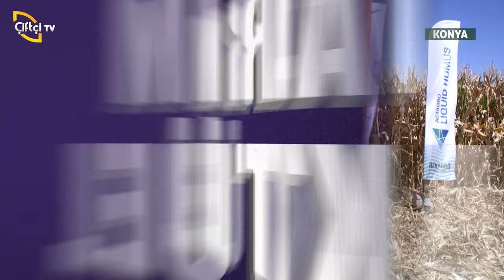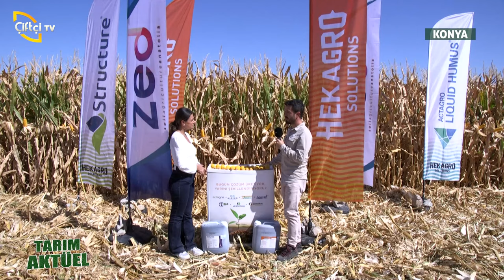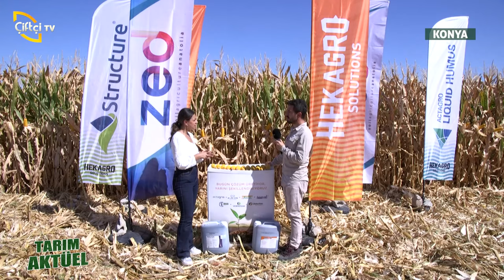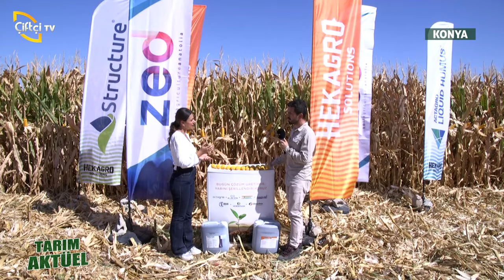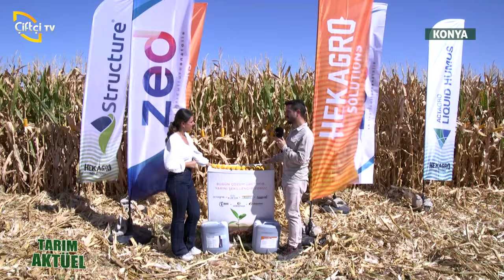15 Litresi 3 Ton Hayvan Gübresine Bedel! / Dekar Veriminde Yüzde 12’lik Fark Var!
Tarım Aktüel’de bu hafta Hekagro ile birlikteyiz. Keyifli seyirler!

00:00 - Giriş
00:25 - Hayati Aslan - Hekagro Solutions Teknik Müdürü
11:45 - Murat Albayrak - Çetin Tarım Hekagro Bayi
17:45 - İhsan Danişment - ZED Tarım A.Ş. Yönetim Kurulu Başkanı